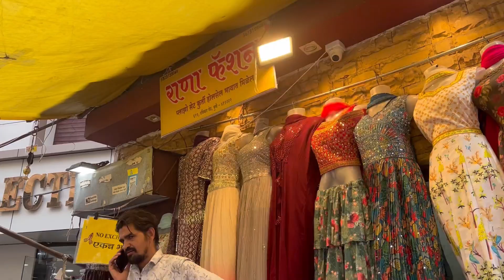Mumbai Jaisa Sasta Street Shopping Ab Pune Mai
Address- Raviwar peth kasat chowk pune street shopping